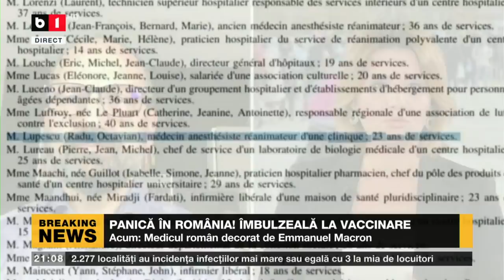SPECIAL B1 CU NADIA CIURLIN. PANICA IN ROMANIA! IMBULZEALA LA VACCINARE, P1/2